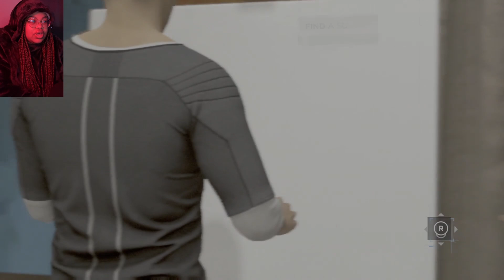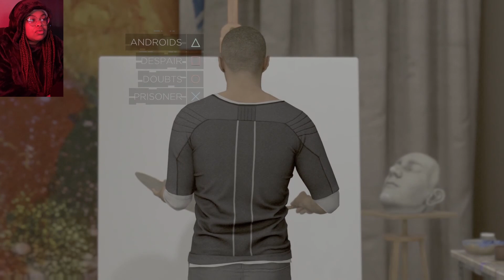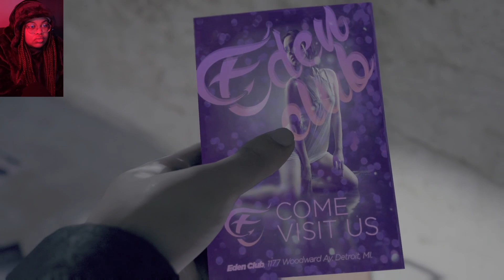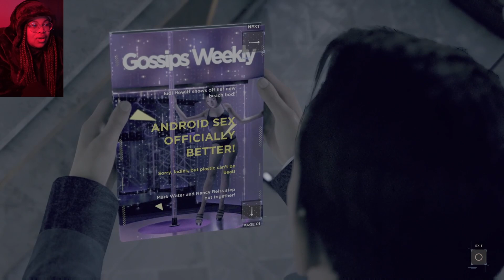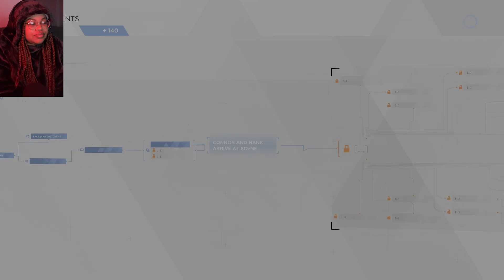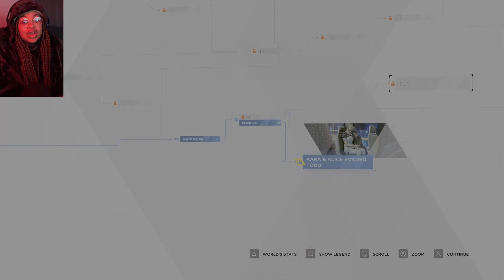JUSTICE FOR ALICE! |Detroit Become Human |PART 2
Hey guys. Let's make good decisions today!

Songs I used:

Artist: SoulProdMusic
Song: Sinister-night-Halloween

Artist: Mix kit
Song/ Sound House Party, Arcade game over, Sci-fi positive notification